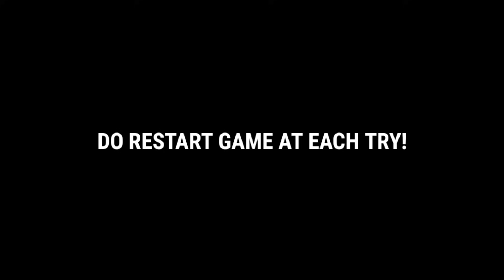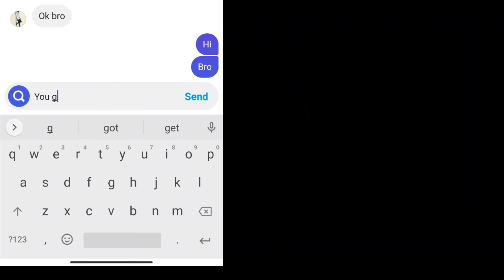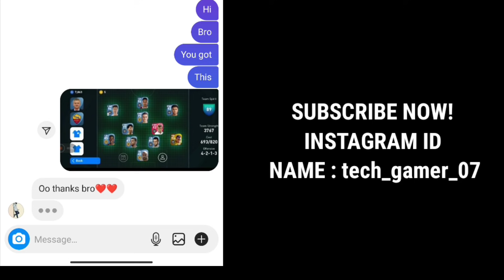D. Beckham + Casillas + Guti Trick in Iconic Moment Real Madrid || Pes 2021 Mobile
Casillas + D. Beckham + Guti Trick in Iconic Moment Madrid Chamartin B || Pes 2021 Mobile

Name: tech_gamer_07

PES 2021 MOBILE - FOOTBALL GAME AVAILABLE ON PLAY STORE & APP STORE